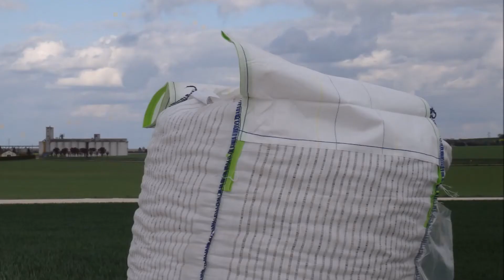Copie de Pomme de terre 2014 - Structural PM40 - Luyères - 10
Plantation de pomme de terre chez Didier et Cyril GUILLAUME à Luyères -10- Champagne Ardennes.
Avec du matériel, des marques des différents concessionnaires aux alentours : Herbelot... Poncelet... Dorez... CSA... PM-Pro..  Etc..
Une planteuse Structural PM 40